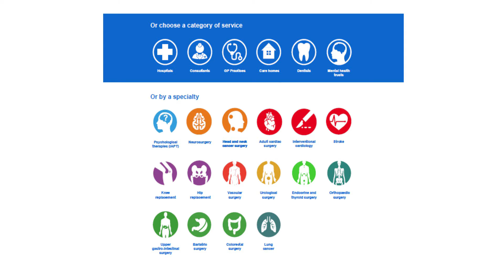Jeremy Hunt - HSJ annual lecture 2015 (full length)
Watch Jeremy Hunt's entire 2015 HSJ annual lecture. The health secretary delivered the lecture in London on 29 October.